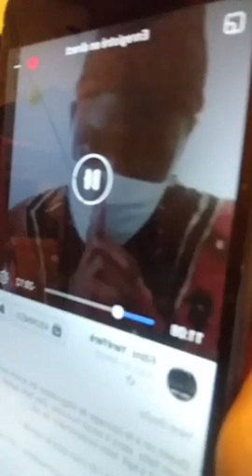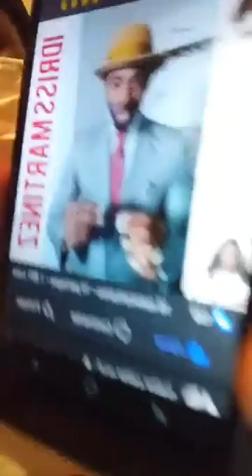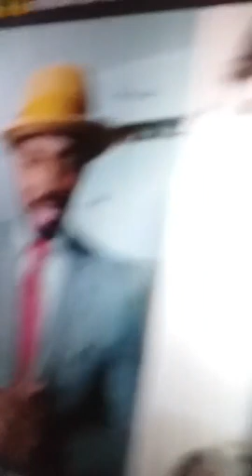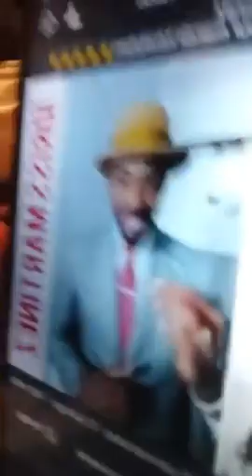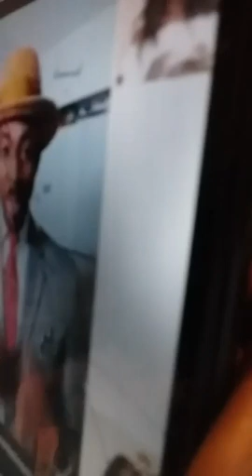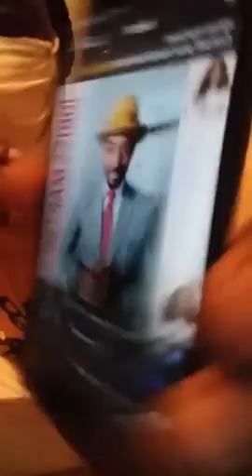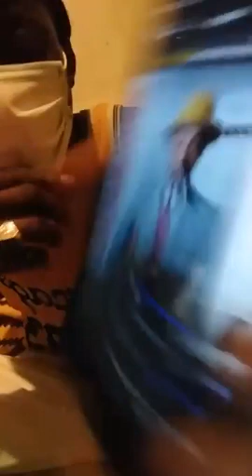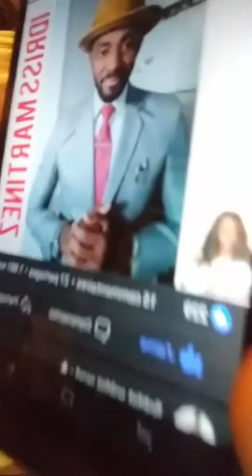GENERAL CHICO SOLDAT DEVOILE LES SECRETS DE MALIKA KA FIMANI ET LE COUPABLE